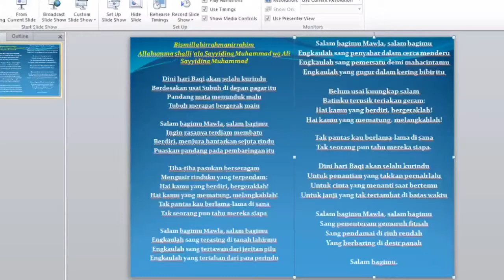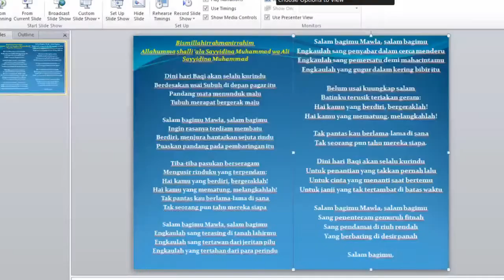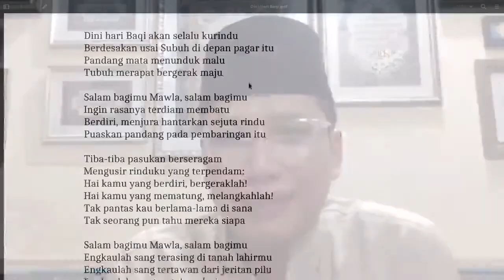Wiladah Imam Hasan Al-Mujtaba bersama Ustadz Miftah F. Rakhmat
- Bagian dari kajian/kuliah virtual IJABI "Madrasah Ruhaniah Bulan Ramadhan 2020 / 1441 H" -